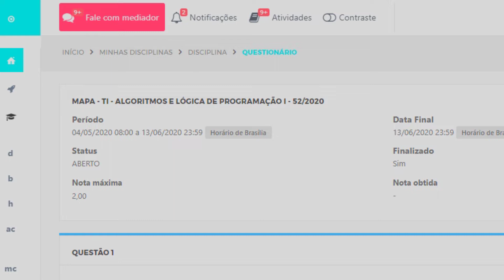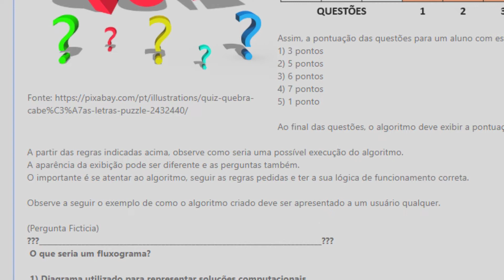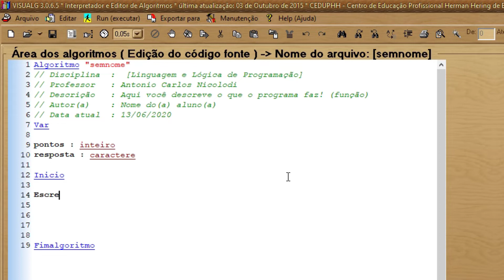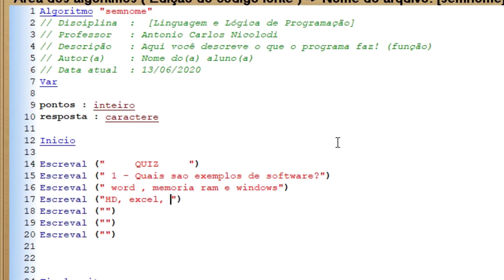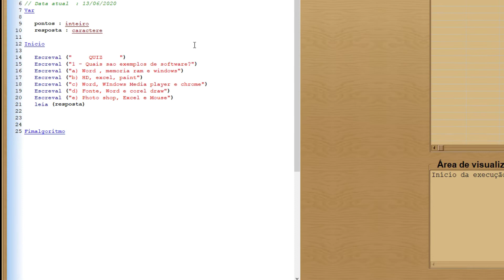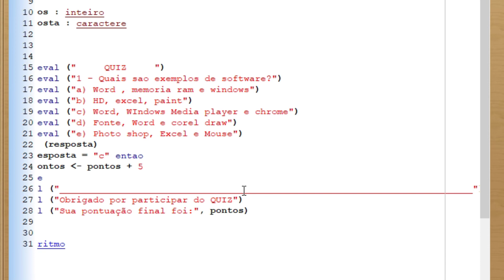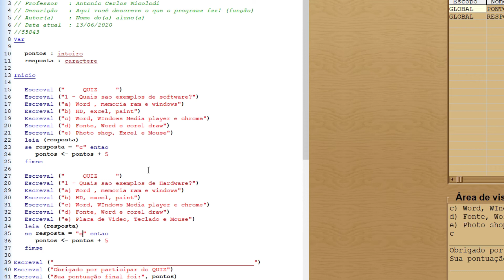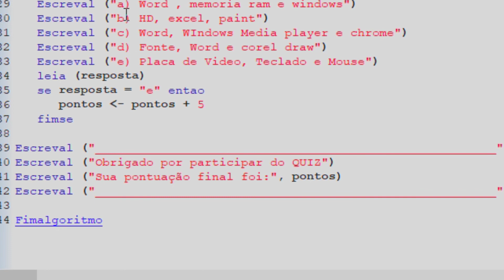Atividade MAPA - TI - ALGORITMOS E LÓGICA DE PROGRAMAÇÃO I - Unicesumar EAD - PT1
Para esta atividade é pedido que seja elaborado um algoritmo que simule um jogo QUIZ de perguntas e respostas onde um usuário responderia 5 perguntas de múltipla escolha definidas por você.
*** Para esta atividade será utilizado seu número de RA (registro acadêmico) composto por 8 ou 9 dígitos.
Observe o exemplo de como será utilizado seu RA a seguir:

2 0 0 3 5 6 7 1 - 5

Observe que para esta atividade serão utilizados apenas os 5 últimos dígitos do RA, sem considerarmos o dígito de verificação.
Estes números serão utilizados como pontuação para os acertos de cada questão na sequência indicada na imagem a seguir:

1) 3 pontos 2) 5 pontos 3) 6 pontos 4) 7 pontos 5) 1 ponto

Assim, a pontuação das questões para um aluno com este RA hipotético seriam:
1) 3 pontos
2) 5 pontos
3) 6 pontos
4) 7 pontos
5) 1 ponto

Ao final das questões, o algoritmo deve exibir a pontuação final obtida com a soma dos acertos das 5 questões.

A partir das regras indicadas acima, observe como seria uma possível execução do algoritmo.
A aparência da exibição pode ser diferente e as perguntas também.
O importante é se atentar ao algoritmo, seguir as regras pedidas e ter a sua lógica de funcionamento correta.

Observe a seguir o exemplo de como o algoritmo criado deve ser apresentado a um usuário qualquer.

(Pergunta Ficticia)
 O que seria um fluxograma?

 1) Diagrama utilizado para representar soluções computacionais.
 2) Frases curtas que indicam um passo a passo para a solução de um problema.
 3) Forma de escrita padronizada para elaboração de algoritmos.
 4) Forma de escrita São comandos que permitem automatizar tomadas de decisão.
 5) Passo a Passo

 Obrigado por participar do QUIZ.
 Sua pontuação final foi: 0

A atividade Mapa deve ser entregue em documento .doc ou .pdf.

Meu canal é focado em Tutorias,  Algoritmo e games , gravando DETONADO, Lets Play  e gameplay comentado , se você curtir esse tipo de conteúdo por favor se inscreva e acompanhe o canal.

Contribuições para fortalecer e fazer o canal crescer :)
Banco do Brasil
Valdeney Sousa
3506-8  /  47406-1